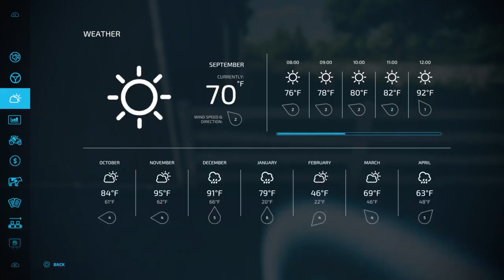The Farm fs22 ps4 All Fueled Up ,back to work grass work